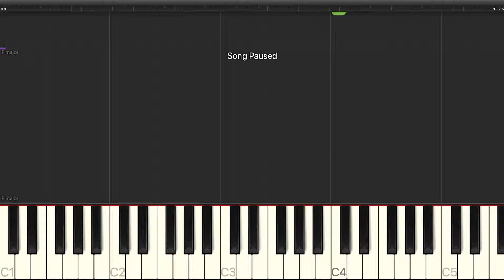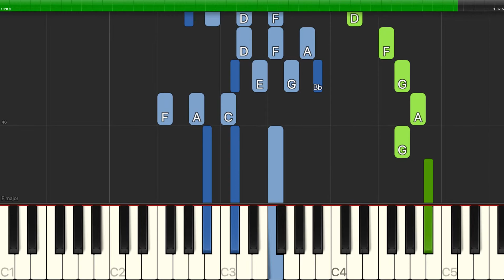Sammy Fain - Dear Hearts And Gentle People - Easy Piano with Chords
Learn how to play Sammy Fain - Dear Hearts And Gentle People - Easy Piano with Chords